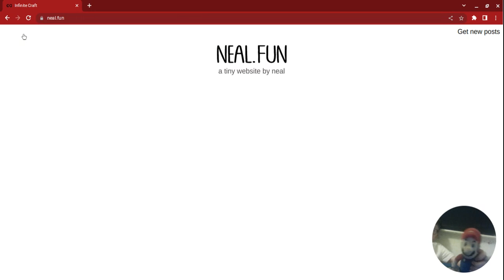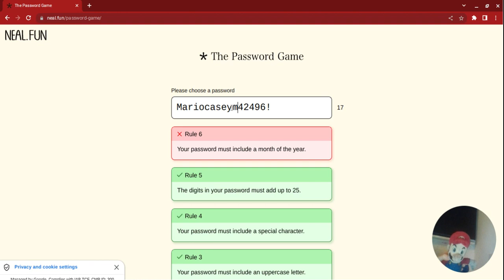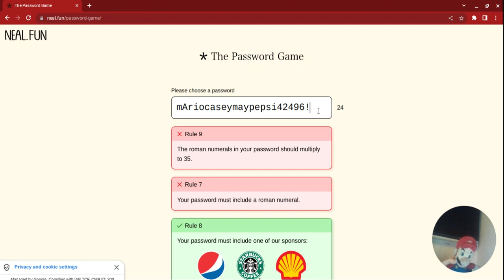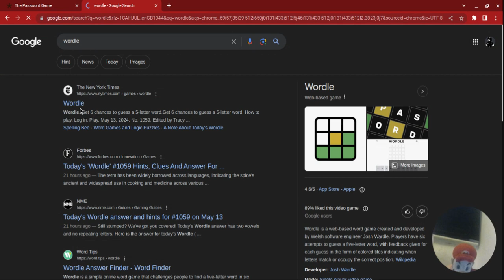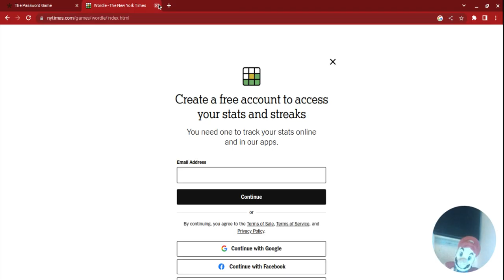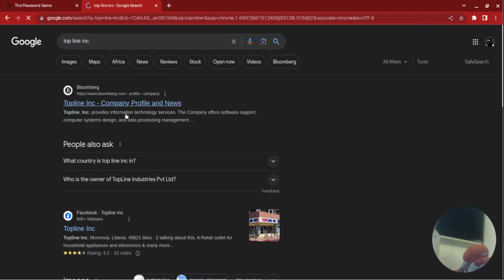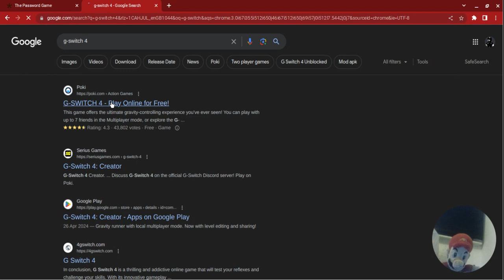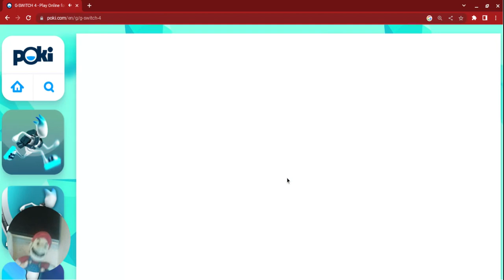Mario plays! Episode 15 - Geometry Dash 2.2, Password game and Gswitch!